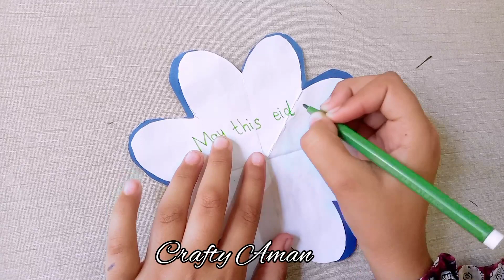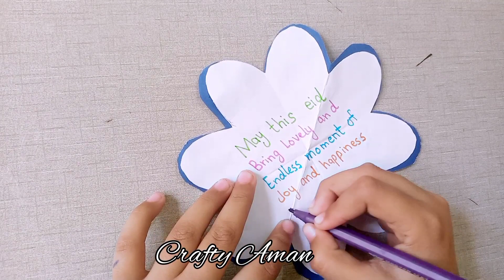Easy Eid Gift Ideas || Eid Card Handmade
In this video I am going to show how to make beautiful eid gift idea. I hope it will be easy for you to make🤍💜.

Comment me📩 if you have any questions or suggestions about the video.